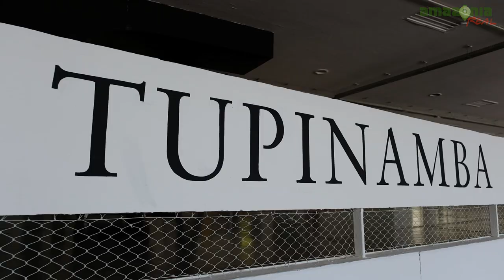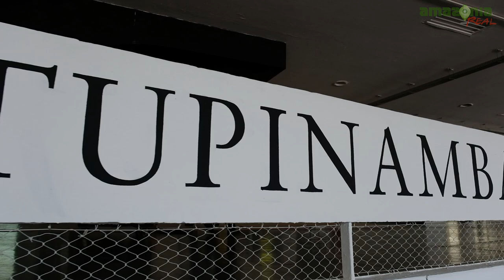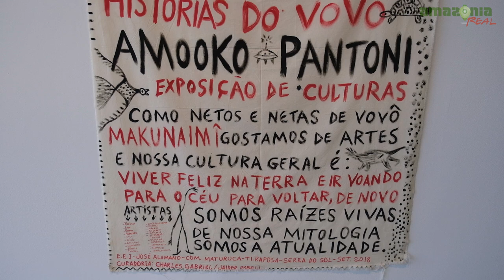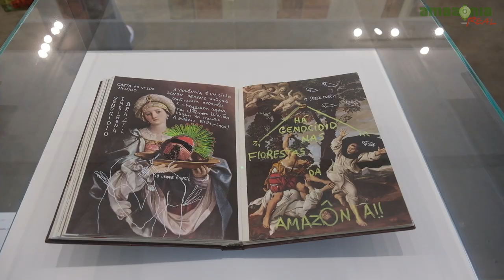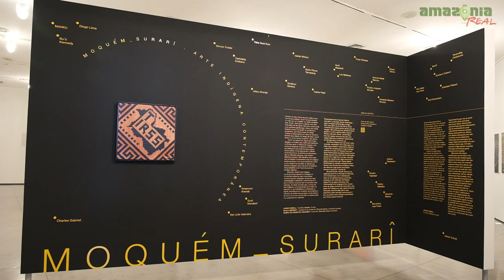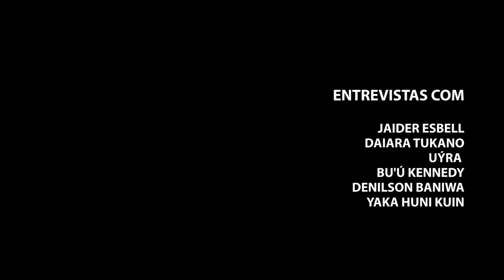A BIENAL DOS INDÍGENAS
Ao completar 70 anos, a Bienal de São Paulo convocou para sua megaexibição cinco artistas indígenas brasileiros: Daiara Tukano; Sueli Maxakali; Jaider Esbell; Uýra e Gustavo Caboco.

A 34ª Bienal de São Paulo estava prevista para 2020, mas teve de ser adiada por conta da pandemia. O tema desta edição é a frase “Faz escuro mas eu canto”, verso do poeta amazonense Thiago de Mello, do poema “Madrugada Camponesa”, publicado em livro em 1965. No total, a mostra reúne mais de 1.100 trabalhos de 91 artistas de todos os continentes.

A agência Amazônia Real entrevistou para este documentário denominado "A Bienal dos Indígenas" os artistas Jaider Esbell, Daiara Tukano, Uýra, Denilson Baniwa e Yaka Huni Kuin.

A Bienal de São Paulo fica exposta até o dia 5 de dezembro de 2021 no Parque do Ibirapuera.

O artista, curador, escritor, educador, ativista, promotor e agitador cultural Jaider Esbell, do povo  Macuxi e nascido na Terra Indígena Raposa Serra do Sol, em Roraima, é provavelmente um dos teóricos de arte indígena mais preparados da atualidade – desde 2013, tem percorrido museus pela Europa, participado de mostras internacionais.

Nesta terça-feira (02/11), ele faleceu em São Paulo. Em entrevista ao jornalista Jotabê Medeiros ele expressou o que é a arte indígena contemporânea. “Tudo tem espírito, por assim dizer, e nós estamos pobres nisso”, escreveu, num dos textos de maior radicalidade da exposição. “Sabíamos, pois sábios éramos. Amávamo-nos sem nem mandar ou exigir, pois era essencial o dito natural. Enquanto dentro, não enxergávamos o fora, embora suspeitássemos de sua força; seguíamos e cá estamos, à frente. Uns de nós sempre trarão reflexos, complexos; é como passam. Atravessamentos constantes, instantes, eternidades”.

Descanse em paz Jaider Esbell

Ficha técnica:
Imagens: Cícero Pedrosa Neto e Alberto César Araújo
Roteiro: Cícero Pedrosa Neto
Montagem: César Nogueira
Performance: Shane Huni Kuin
Coordenação geral: Kátia Brasil